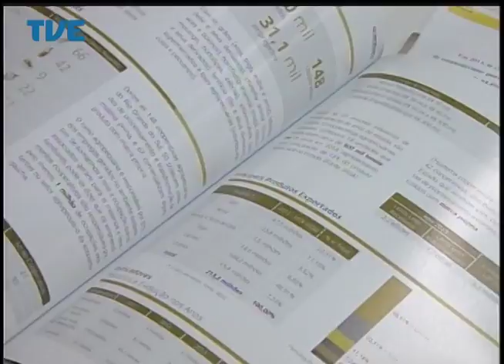Jornal da TVE - Segunda Edição - 30/07/2014 Bloco 2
Porto Alegre busca solução para insuficiência de recursos. Conselho de Desenvolvimento cria grupo de trabalho melhorar a mobilidade urbana na região metropolitana. Os portadores de deficiência mobilizados para ampliar a representatividade política no estado. As homenagens aos 108 anos do poeta Mário Quintana.